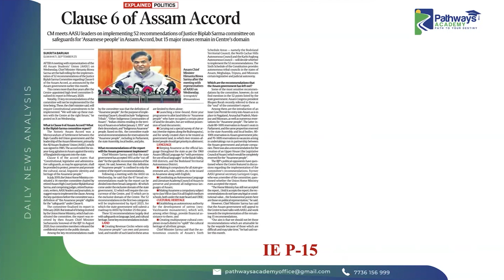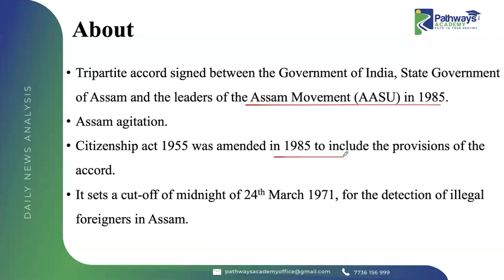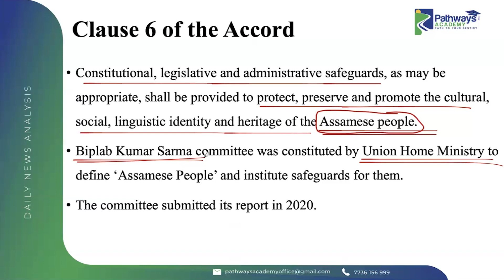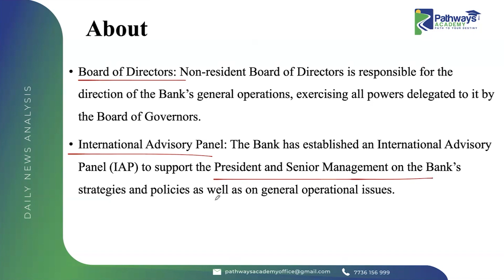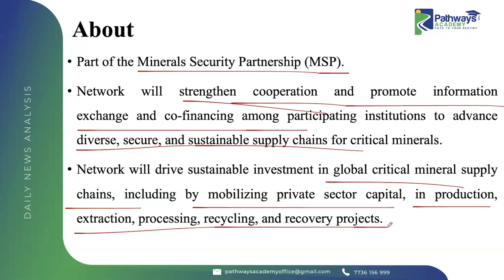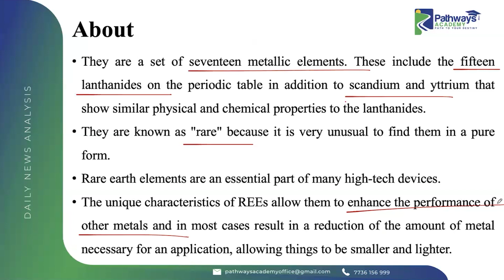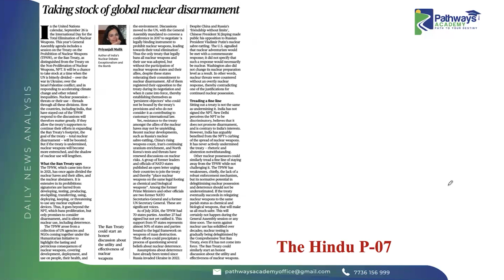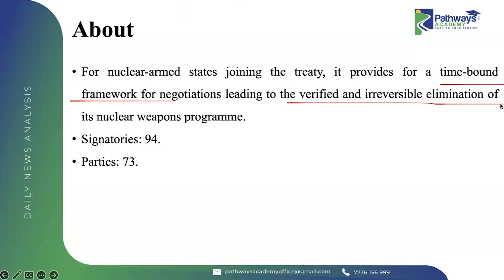Daily News Analysis( Malayalam )for UPSC Aspirants 26/09/2024 | Top Headlines You Need to Know